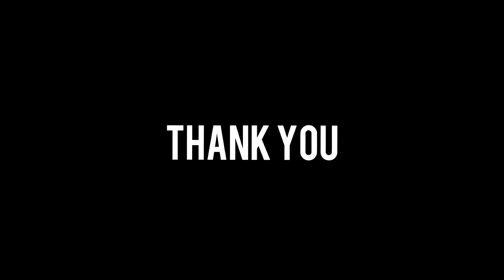1k Sub Special | by -Lame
Its an great feeling and i just wanted to thank you guys!
Iam sorry that this clip is so short and kinda rushed, but i promise i will upload an longer clip soon!